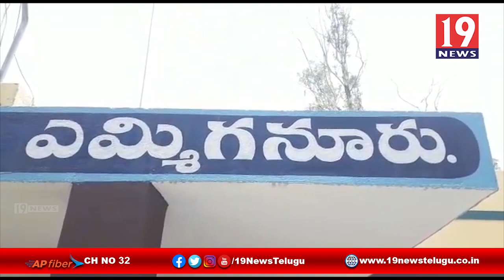అబ్దుల్ సలాం కుటుంబ ఆత్మహత్యలు ప్రభుత్వహత్యలే | బీవీ జయనాగేశ్వరెడ్డి కర్నూల్ జిల్లా | 19 Newstelugu